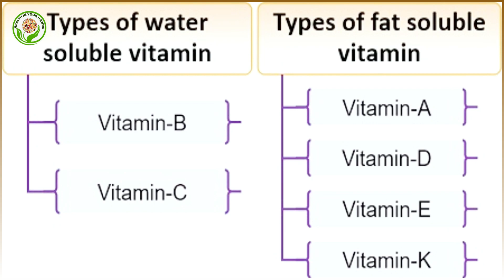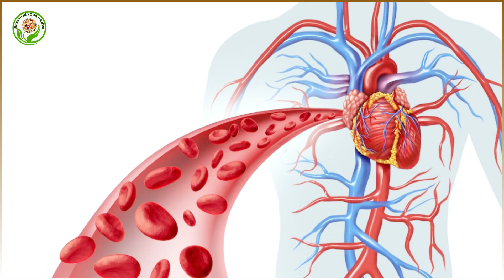VITAMINS AND ITS IMPORTANCE IN MAINTAINING HEALTH | DR. JISIYA MARY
ಆರೋಗ್ಯಕ್ಕಾಗಿ ವಿಟಮಿನ್ ಗಳು  ಯಾಕೆ ಬೇಕು??

NISARGA HOSPITAL established in the year 2002 at Sirsi of Uttara Kannada district in Karnataka state has already won the hearts of millions through it's dedicated, committed and result-oriented services in the avenues of Naturopathy, Yoga, Ayurveda, Physiotherapy, Rehabilitation, Old age care and Child health care. One of the beautiful centres of Malnad, Sirsi enjoys a pretty good climate, so` much suitable for such centres. The scenic beauty, flora and fauna and the evergreen forests provide an excellent environment, adding to the richness of this centre enabling the highest possible add on the result to the people coming to the centre with expectations.